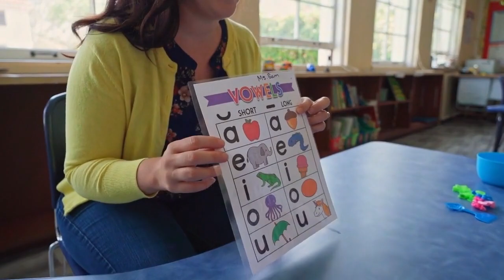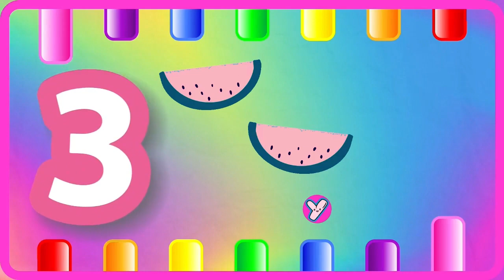ABC Phonics for Toddlers! A for Apple Alphabet Song | 123 Song | Learn Colors & Phonics Sounds | 496